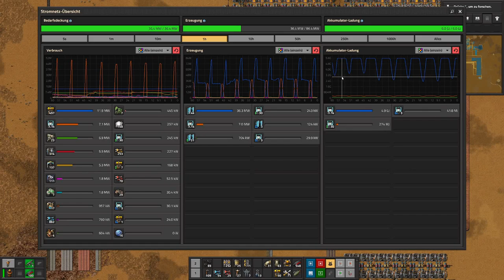Factorio: Space Age | Violette und Gelbe Forschung - E7